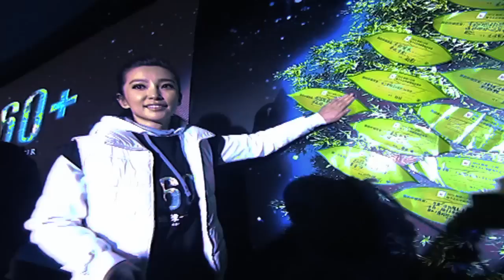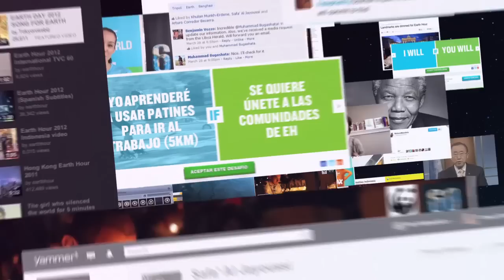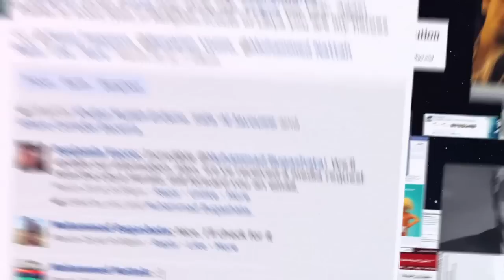Earth Hour 2013 Official Video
Earth Hour 2013, 8:30 PM Saturday 23 March. Earth Hour has grown from a one-city initiative in 2007 to the world's largest campaign for the planet, uniting hundreds of millions of people across 7001 cities and towns in 152 countries and territories.

The official 2013 video features the track "Without You" by David Guetta and Usher, providing an upbeat soundtrack to match the celebration of this year's event across the world. Earth Hour's mission is to unite people to protect the planet, so go beyond the hour and upload your I Will If You Will challenge Dare the World to Save the Planet.

'Without You' performed by David Guetta feat. Usher
Courtesy of What A Music Ltd
Under licence from EMI Music Australia Pty Limited

"WITHOUT YOU"
(Crus/Guetta*/Love/Riesterer*/Tuinfort/Usher) ©Rister Editions / What A Publishing Limited. Administered by J Albert & Son Pty Limited. Used with permission